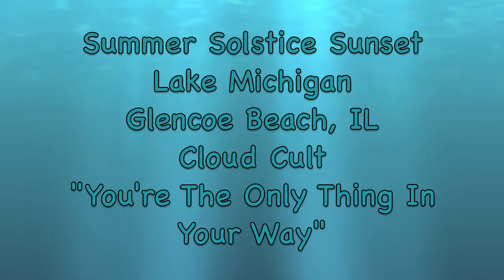Summer Solstice Sunset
Sunset on the Summer Solstice.  Lake Michigan at Glencoe Beach, IL.  The music is Cloud Cult, "You're The Only Thing In Your Way".  It's the song that I was singing in the moment.